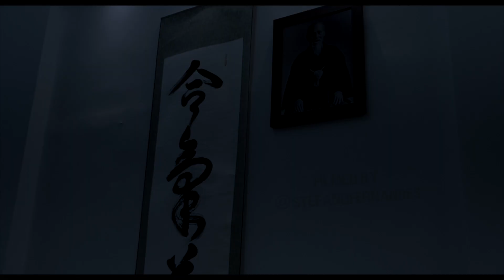Ryokata Dori Aiki Otoshi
Aiki Otoshi é uma técnica pouco praticada nos Dojos de Aikido, porém, é uma das únicas que carrega no nome a expressão "Aiki". Muito similar com movimentos de Wrestling e do Morote-gari do Judô (apesar de sua forma básica no Aikido ser invertida da forma aplicada no Judô). Na minha opinião, é uma técnica muito interessante de se praticar, seja pela eficiência, seja pelas inúmeras possibilidades que ela tem de variações.
No vídeo, exploro o que na minha visão seja a forma mais simples de aplicar essa técnica, bem como algumas variações possíveis que utilizo na minha prática.
Filmado no  Seimeikan Dojo, Rua Vergueiro, 7428, Ipiranga, São Paulo/ SP, Brasil.
Filmagem e edição: Stefano Fernandes (808 films)
Uke: Charles Desena (1°dan)
Dogi e Hakama: @tamashiikokoro5126